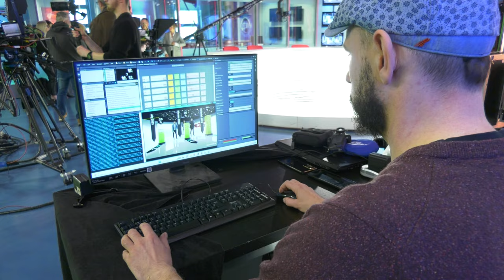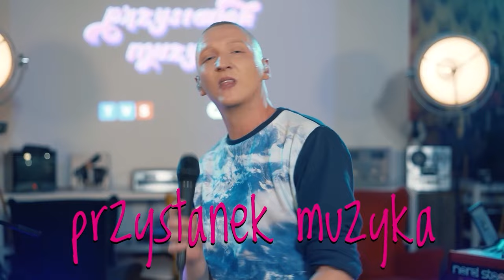15 lat Telewizji Silesia TVS 26.12.2023